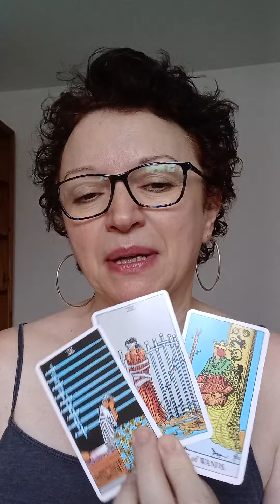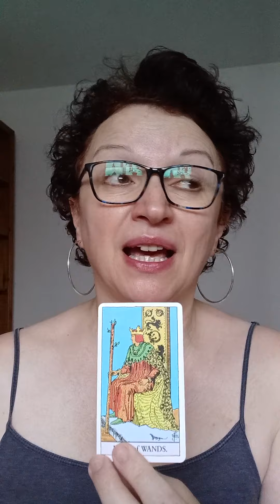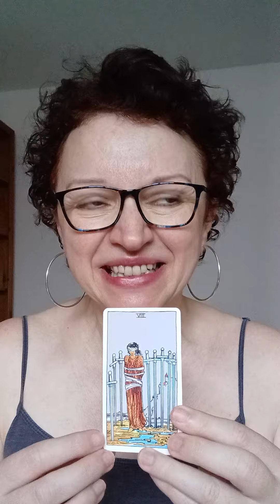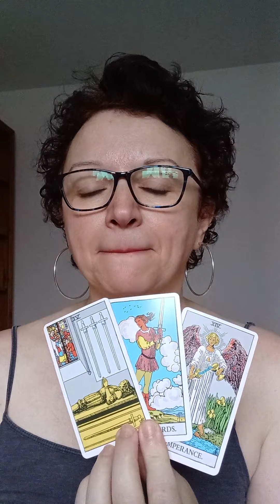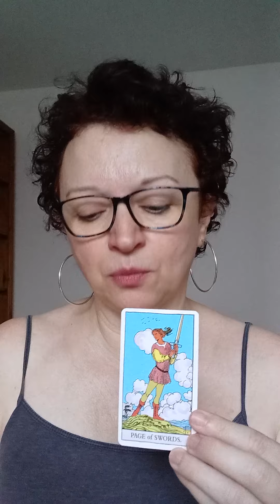Pick a card: what are they missing about you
Today is all about what are they missing about you.
Pile 1: 0:23   Pile 2: 3:44

*Decks used:
- Juliet Sharman-Burke